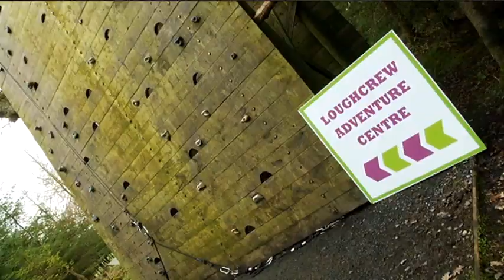Two Tube Adventure Challenge Part 2!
Both teams are neck and neck in the Two Tube Adventure Challenge! In the final challenge, the teams are navigated through swamps while blindfolded! Who will win the grand prize? Find out now!